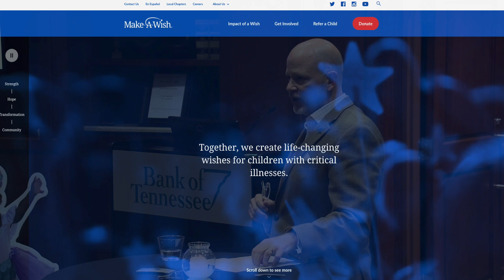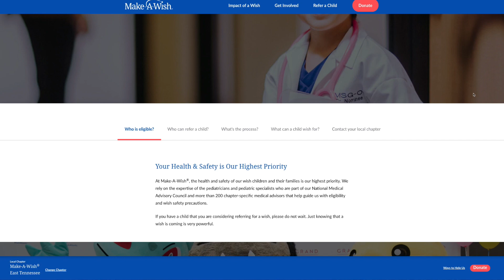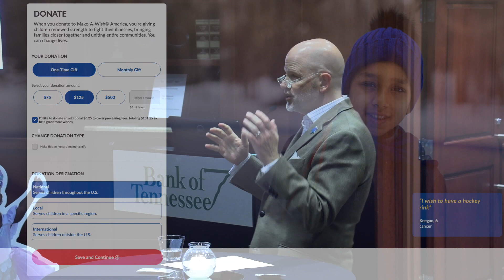Make-A-Wish of East Tennessee visits Bank of Tennessee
On Wednesday, November 9th, Make-A-Wish of East Tennessee visited the Bank of Tennessee offices in Johnson City.  It was a great chance to  learn more about this worthy, wonderful organization.